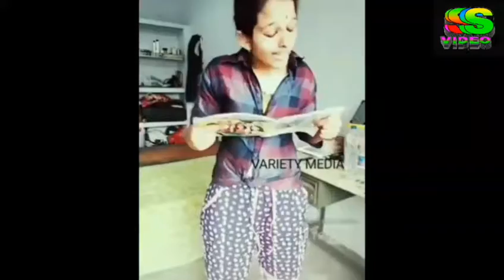Dubs Mash Facebook videos SS VIDEO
Facebook funny videos SS VIDEO Pallipuram Dowland link Make awesome video with VideoShow. All-in-one Video Editor, Intro Maker, Slideshow Maker, Photo Editor, Video Cutter. Be your own director!